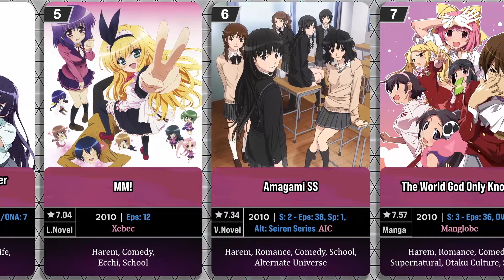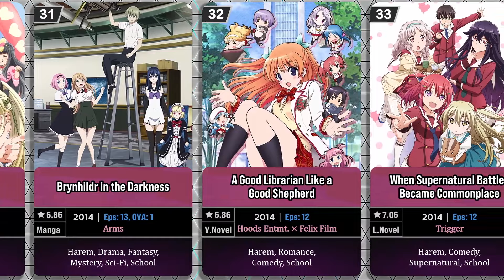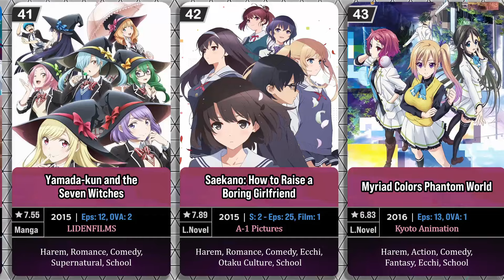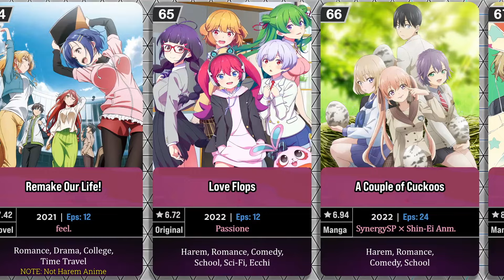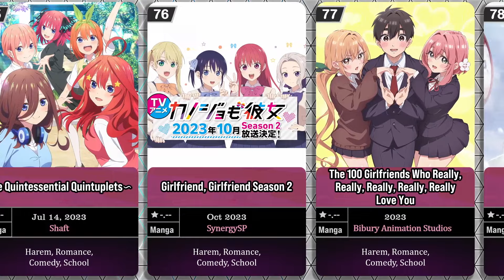85 Best School Harem Anime Series | 2010 - 2023 & Upcoming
Here's a list of 85 best school harem anime series from 2010 to 2023, along with upcoming.

Note: Some are not school/harem anime

Timestamps ⏱
00:00 - School Harem Anime 2010 to 2023
04:10 - Upcoming School Harem Anime
05:18 - Outro

Protagonists with several romance potentials and vague romantic labels with them have always been a popular trope in television. Now, harem animes at high school takes this to an entirely new level. The embarrassment is more readily present, and the hormones you felt as you grew older are depicted as strongly and overbearing as they were when you first experienced them.

Anime in thumbnail (No.):
- 37, 59, 77, 57

List of anime:
- 2.5 Jigen no Ririsa
- A Bridge to the Starry Skies
- A Couple of Cuckoos
- A Good Librarian Like a Good Shepherd
- Actually, I am...
- Aho-Girl
- Amagami SS
- Aria the Scarlet Ammo
- Armed Girl's Machiavellism
- Baka and Test - Summon the Beasts
- Bottom-Tier Character Tomozaki
- Brynhildr in the Darkness
- Chained Soldier
- Date a Live
- Date A Live V
- D-Frag!
- Dosanko Gal wa Namara Menkoi
- Dusk Maiden of Amnesia
- FORTUNE ARTERIAL: Akai Yakusoku
- Gamers!
- Girlfriend, Girlfriend
- Girls Beyond the Wasteland
- GJ-bu
- Haganai: I don't have many friends
- Hensuki: Are you willing to Fall in Love with a Pervert, as long as she's a Cutie?
- I Got a Cheat Skill in Another World and Became Unrivaled in the Real World, Too
- If Her Flag Breaks
- Interviews with Monster Girls
- Invaders of the Rokujyoma!?
- Is This a Zombie?
- Jaku-Chara Tomozaki-kun 2nd STAGE
- Kanojo mo Kanojo 2
- Kanojo, Okarishimasu 3
- Kiss Him, Not Me!
- Love Flops
- Love Tyrant
- Love, Election and Chocolate
- Majikoi: Oh! Samurai Girls!
- Masamune-kun no Revenge Season 2
- Masamune-kun's Revenge
- Mashiroiro Symphony: The Color of Lovers
- Mayo Chiki!
- MM!
- My First Girlfriend is a Gal
- My Friend's Little Sister Has It In for Me!
- My Girlfriend is Shobitch
- My Little Sister Can't Be This Cute
- My Mental Choices Are Completely Interfering With My School Romantic Comedy
- Myriad Colors Phantom World
- NAKAIMO - My Little Sister Is Among Them!
- Nisekoi: False Love
- Nyaruko: Crawling With Love
- Omamori Himari
- OniAi
- Oreshura
- ORESUKI Are you the only one who loves me?
- Osamake: Romcom Where The Childhood Friend Won't Lose
- Photokano
- Pseudo Harem / Giji Harem
- Remake Our Life!
- Rent a Girlfriend
- Rokudo's Bad Girls
- Romantic Killer
- Saekano: How to Raise a Boring Girlfriend
- Seiren
- Seitokai Yakuindomo
- Seton Academy: Join the Pack!
- Shomin Sample
- Stray Cats Overrun!
- TenPuru: No One Can Live on Loneliness
- The "Hentai" Prince and the Stony Cat.
- The 100 Girlfriends Who Really, Really, Really, Really, Really Love You
- The Café Terrace and Its Goddesses
- The Fruit of Grisaia
- The World God Only Knows
- To LOVE-Ru
- Trinity Seven
- Tsugumomo
- Tying the Knot with an Amagami Sister
- We Never Learn: BOKUBEN
- When Supernatural Battles Became Commonplace
- Yamada-kun and the Seven Witches
- Yumemiru Danshi wa Genjitsushugisha

By Q3Anime